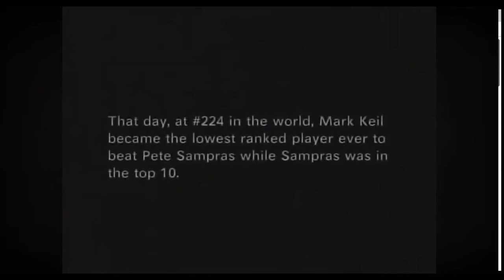Legacy Battle #139: Mark Keil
Former ATP journeyman Mark Keil who has 5 career tournament victories joins the show to discuss the Greatest Men's Tennis Upset and discuss his career.